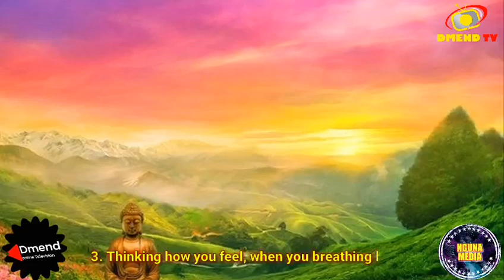FUNZO: HATUA ZA KUITULIZA NAFSI YAKO UNAPO JIHISI KUKOSA FURAHA / AMANI - STEPS FOR SPIRITUAL HEAL